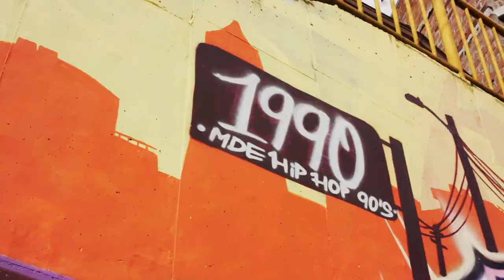Avanza la intervención con arte urbano en la calle Barranquilla de Medellín [Más que un muro]